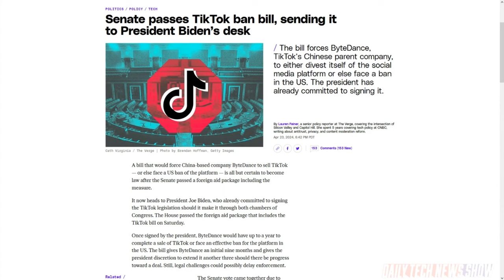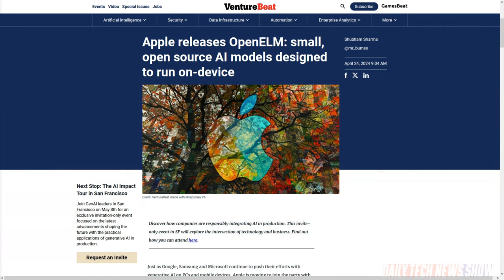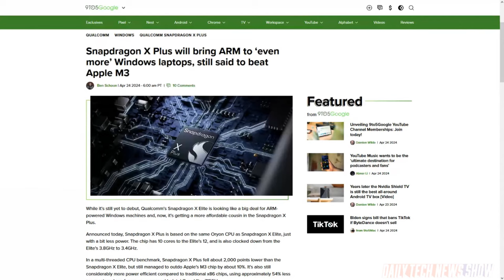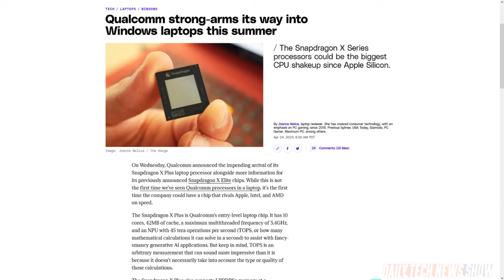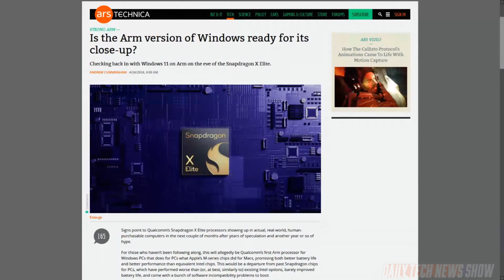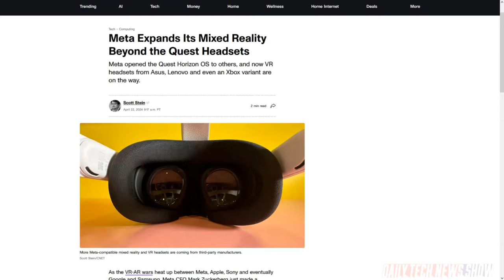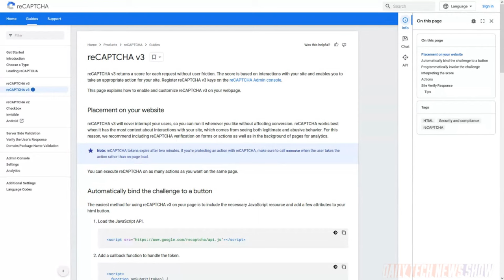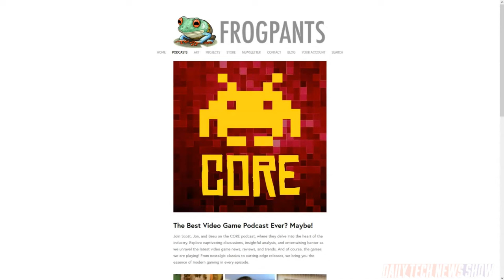Is Meta Trying to Pull an Android? - DTNS 4755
What does Meta hope to achieve by opening up their Meta Horizon OS to third party hardware developers? And Qualcomm announced the Snapdragon X Plus which the company aims to put on more Windows laptops. Plus Apple releases small, open source AI models designed for on-device usage called OpenELM.

Starring Tom Merritt, Sarah Lane, Scott Johnson, Roger Chang, Amos, Joe.

Today’s guest:
Scott Johnson

Next guest:
Nica Montford